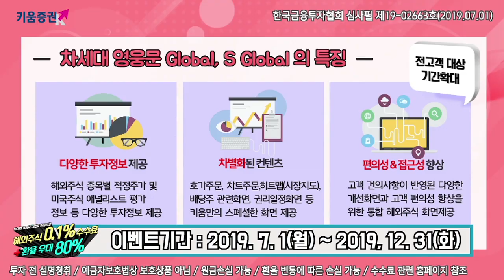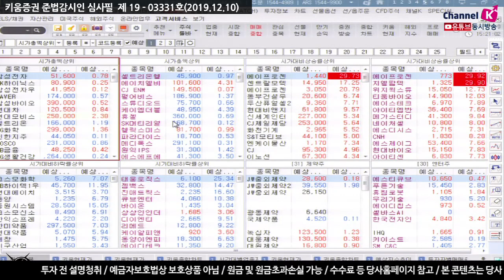[주식투자][시장분석] 마감시황/ 기관 순매수세 유입, 코스피 2,100선 회복 임박(19.12.10)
간밤 미국증시 하락 마감한 여파로 국내증시 약세 출발
목요일 선물옵션만기일 앞두고 상대적으로 제한된 움직임

중국 국가통계국 소비자 물가지수, 생산자 물가지수 발표
소비자 물가지수 4.5%로 예상치 상회...8년만에 높은 증가율
최근 돼지고기 가격 급등한 여파로 식품을 중심으로 한
상승이 전반적인 소비자 물가를 높인 것으로 평가
11월 생산자 물가지수 1.4% 하락한 것으로 발표​
중국 안팎으로 수요가 약해져 수출 역시 부진한 영향으로 판단​
「구독」과 「좋아요」 눌러주세요~